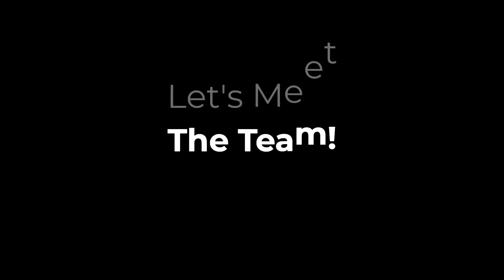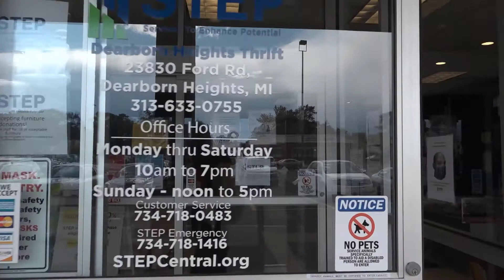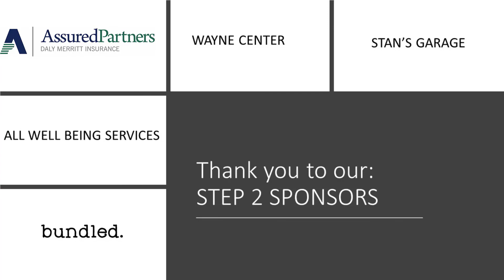4th Annual STEPS to Success Fundraiser